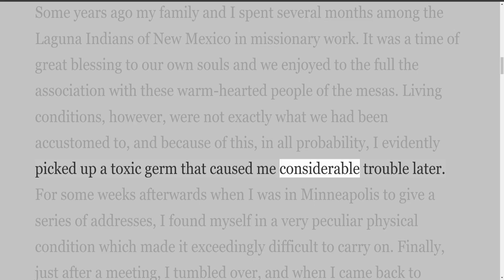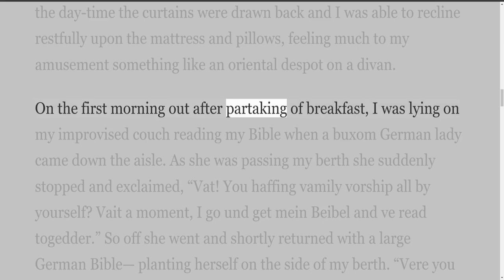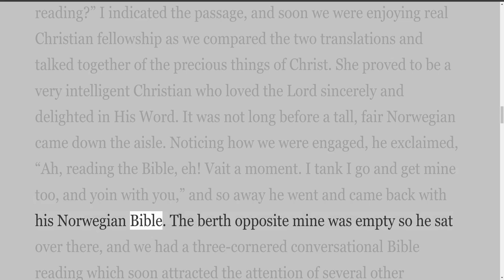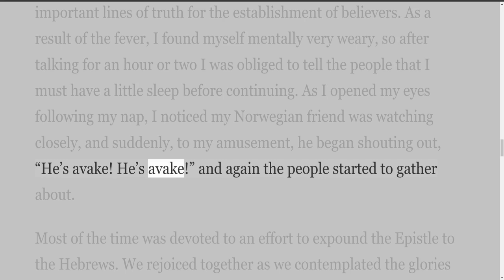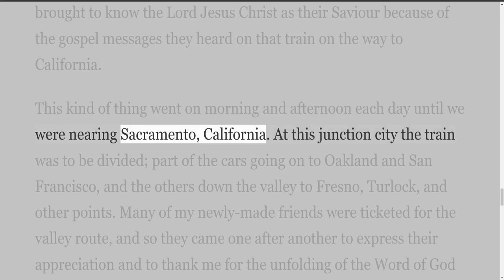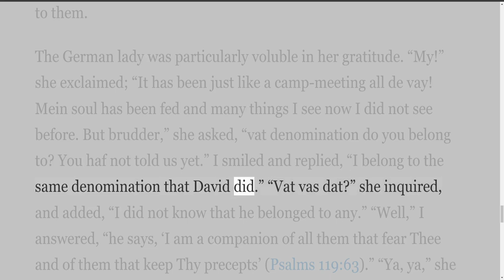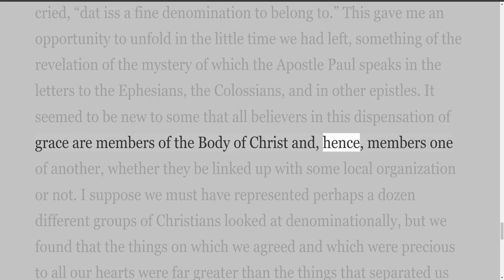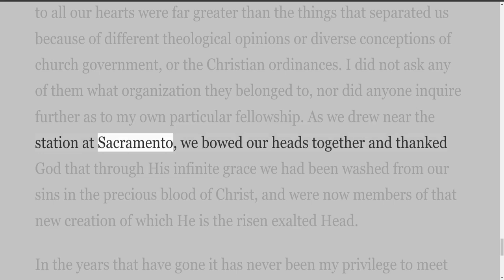Random Reminiscences From Fifty Years of Ministry, by H A Ironside, Chapter 5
Random Reminiscences From Fifty Years of Ministry, by H A Ironside

Loizeaux Bros., Bible Truth Depot
New York
1939

It was at the earnest solicitation of my valued friend, Dr. E. Schuyler English, at that time Managing Editor of the Scripture periodical “REVELATION,” that I penned most of the papers that now form this volume. These “were published serially in the magazine referred to. A few additional pages have been included which appeared elsewhere, and others are new.

Solomon tells us that as “Iron sharpeneth iron, so a man sharpeneth the countenance of his friend” (Prov. 27:17). It is in the hope that these stories of God’s ways of grace with one of the least of His servants may tend to “sharpen” the spiritual experiences of others, that they are now reprinted in this form.

Chicago. 1939.